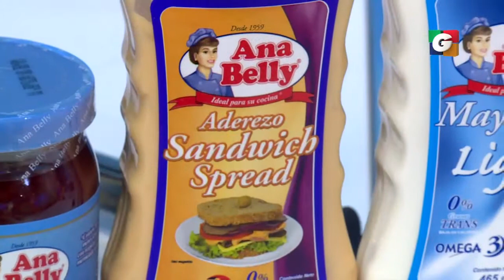Viva la Cocina: Guiso de Cerdo